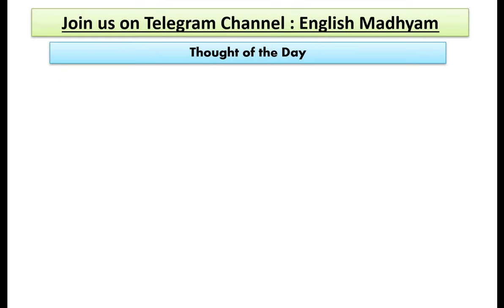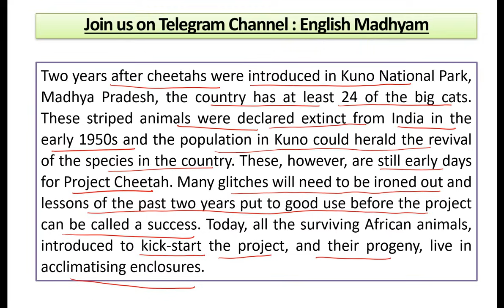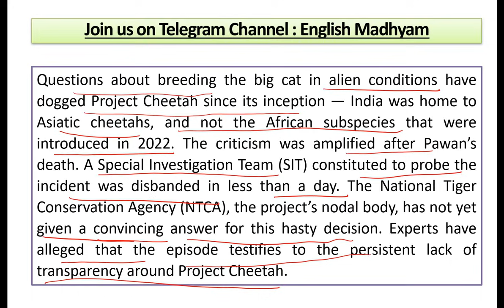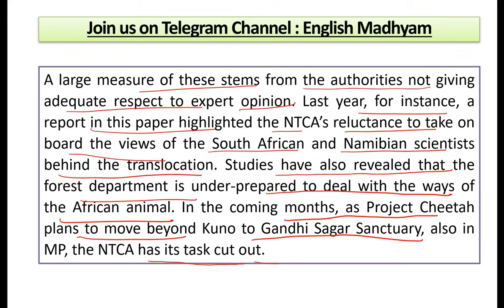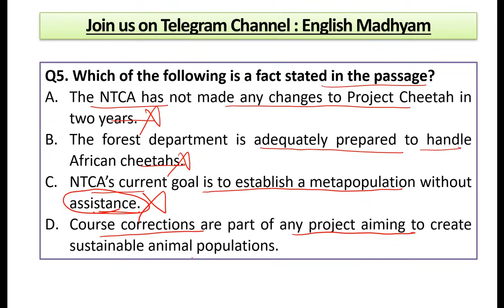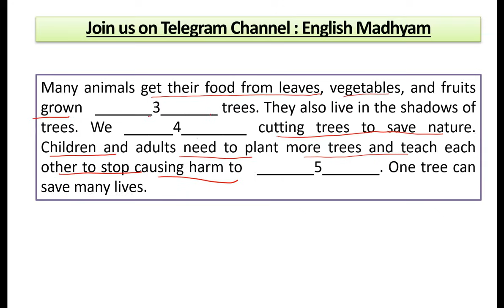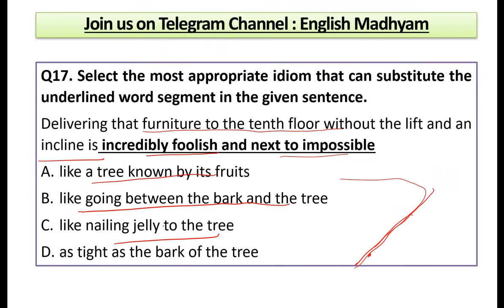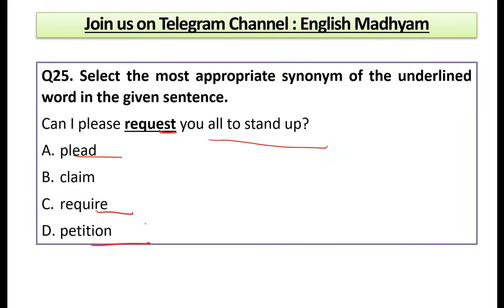20 September 2024 |The Indian Express Editorial Practice Exercise | Two Years Of Cheetahs In Kuno